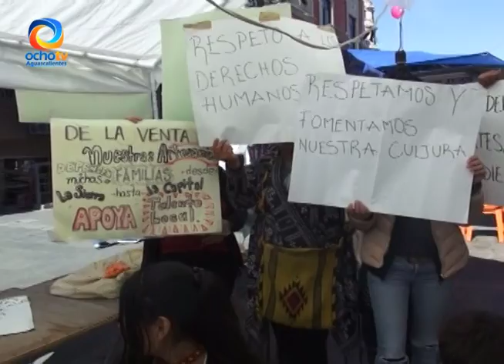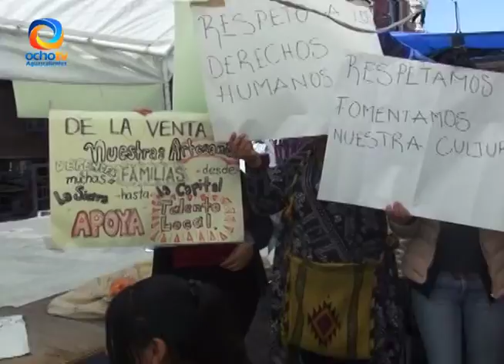PORTAVOZ PARA ARTESANOS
Ante la situación de los artesanos sin permiso para trabajar, se presentó José Luis Alférez quien ha sido funcionario público, para ofrecerles ayuda legal.